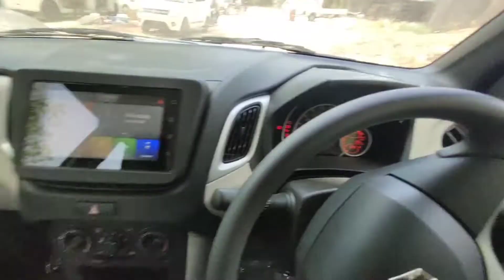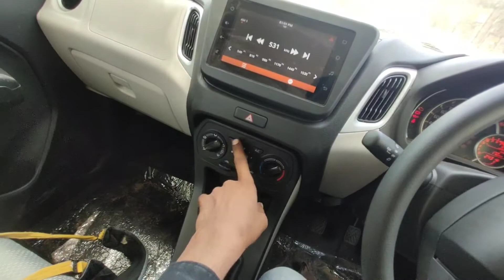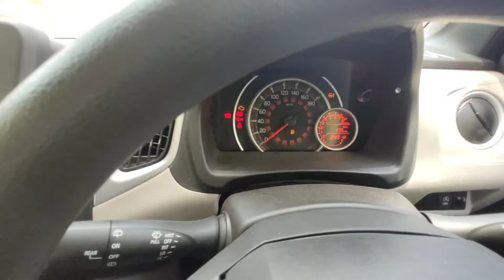Maruti Suzuki WagonR ZXi plus walkround review 2022 ! WagonR ZXi Plus new model ! Mr rk401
Maruti Suzuki WagonR ZXi Plus review 2022 ! WagonR ZXi Plus new model !           Mr rk401

contact showroom & address 👇

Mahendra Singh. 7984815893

Maruti Suzuki ARENA (Kiran Motors, Himatnagar, Motipura)

TOOL KIT.

SCREWDRIVER SET.

DAYTIME RUNNING LIGHTS.

THANK YOU ☺️ FOR WATCHING..

wagonr2022 model

wagonrzxi 2022

wagonrzxiplus 2022

wagonrzxiplus 2022 new model

wagonrzxiplussilvercolour K

wagon r zxi plus 2022 model

wagon r zxi plus 2022 accessories

wagonrzxitamilreview K